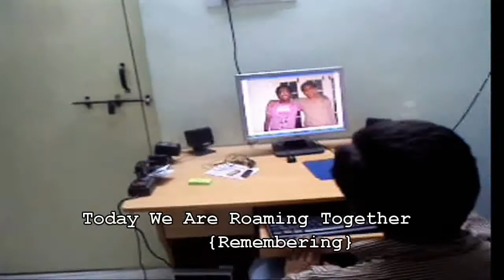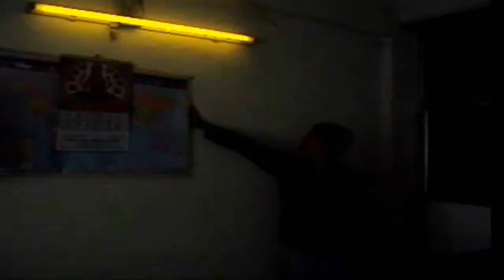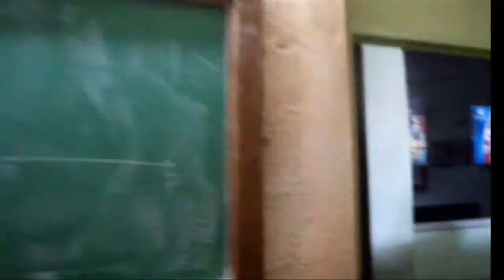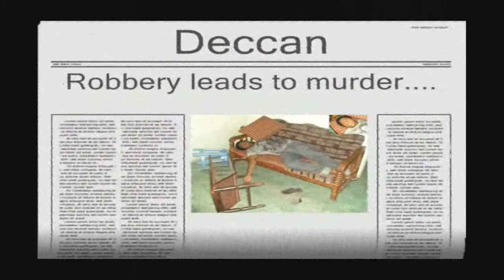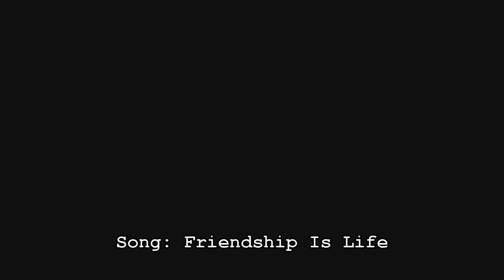Friends Forever - English(Subbed)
This is my first short film ... provided with english subs .